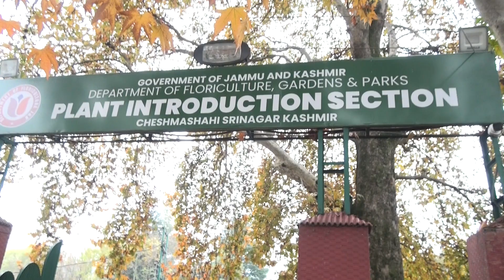Visit to Tulip Garden Nursary || Sponsored By MSME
One week training Prog. on Commercial Floriculture: Sun Rise Industry Management & Linkage Strategies
Organized Div. of FLA
Faculty of Horticulture
SKUAST_Kashmir
Coordinator Dr. Nasir H Masoodi